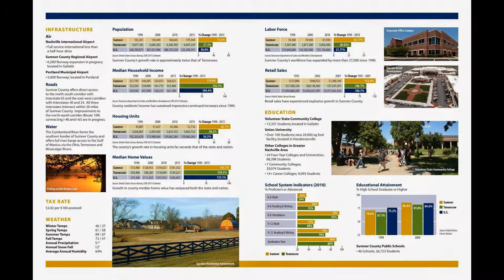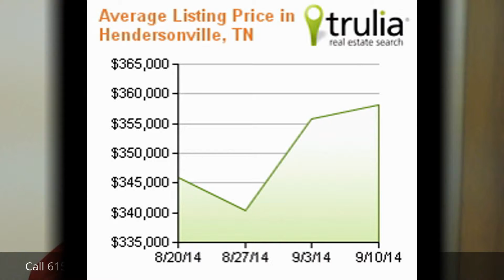Hendersonville TN Real Estate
As one of the fastest growing communities in Tennessee, Hendersonville offers great opportunities for everyone.  Hendersonville is strategically located 18 miles North East of the downtown Nashville center and just 20 miles from Nashville’s International Airport.

Hendersonville attributes its rapid growth to geographic location and scenic beauty with 26 miles of shoreline on Old Hickory Lake.

The economic and community development of Hendersonville is extremely active in the recruitment and retention of retail, office, and industrial clients.

The City is currently experiencing unprecedented growth in retail and office development, with over $1 billion in new development approved for construction.

Hendersonville is the home of a highly educated and affluent citizenry and is known throughout the state as one of the finest places to live, work, and play. It offers a unique blend of city living and spacious country surroundings.